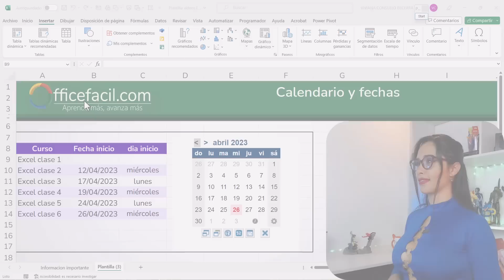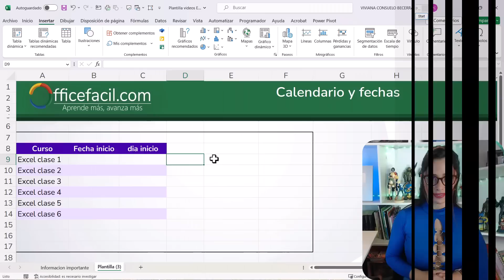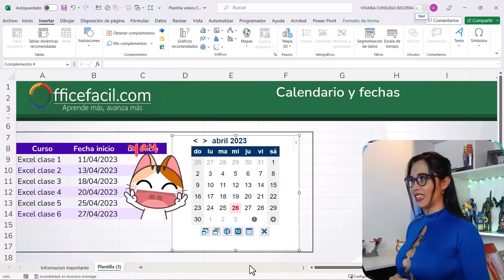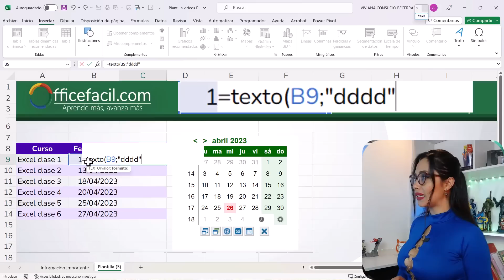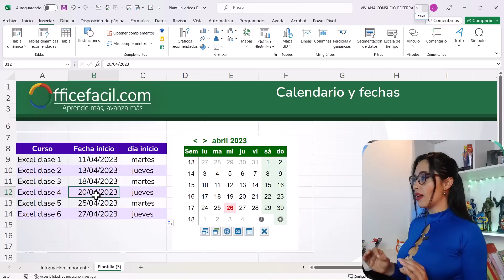Calendario en excel 🗓️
Aprende a colocar un calendario en Excel para diligenciar tus formatos 😎

Aprende a crear y utilizar Gif animados en documentos para llamar la atención de tu audiencia 😎

😎 Capacítate con nuestro curso Online de Power BI clic al enlace